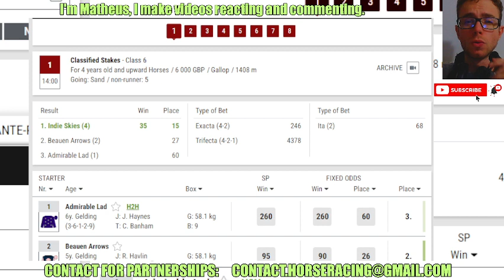Indie Skies wins at Kempton Feb, 21 2024 Horse Racing RESULTS Bet